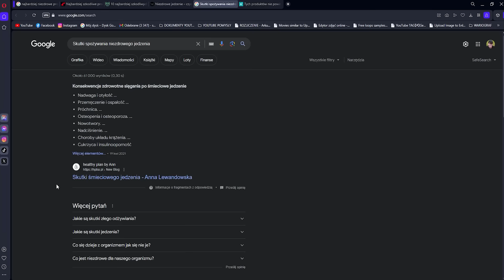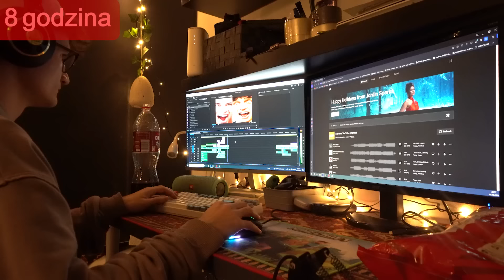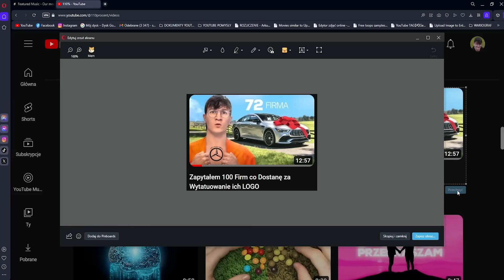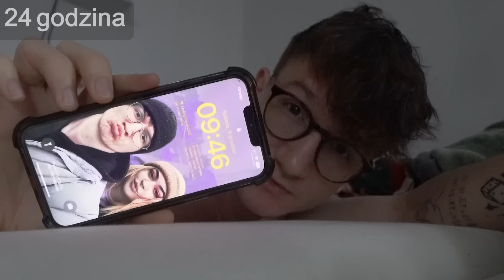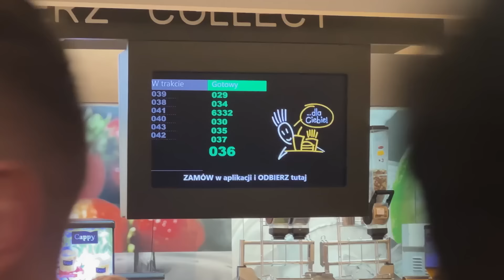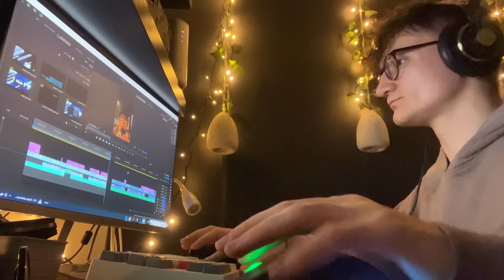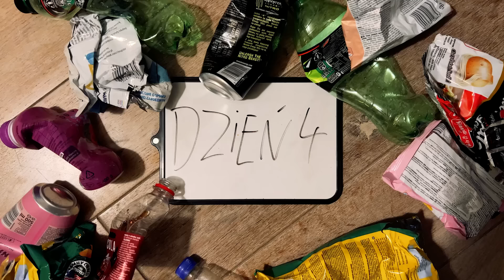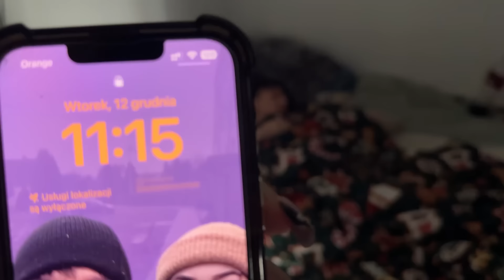Przez 5 Dni Jadłem NAJGORSZĄ Dietę Świata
nienawidze brukselki